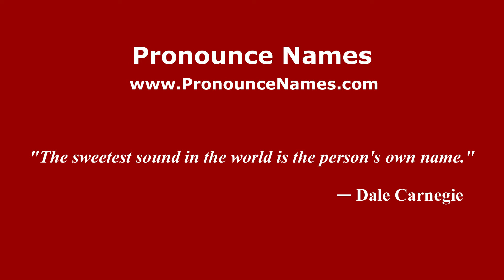How to pronounce Adrian Grenier (Mexico/Mexican Spanish) - PronounceNames.com